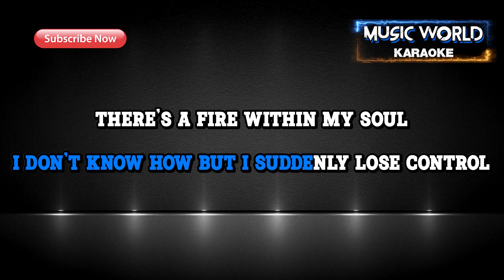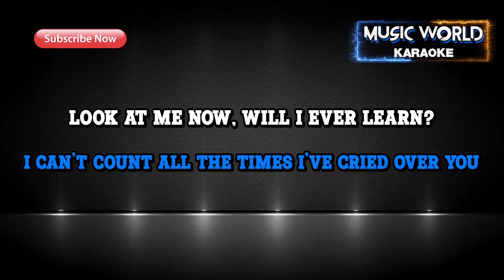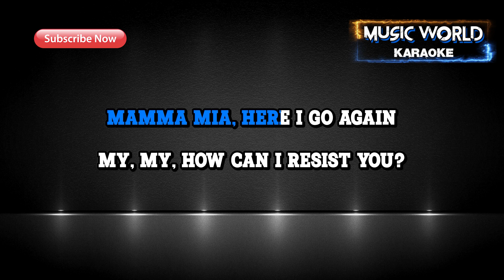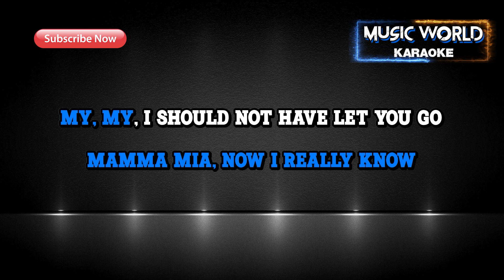Abba - Mamma Mia - KARAOKE 2024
KARAOKES, COLLABORATIONS WITH SINGERS
KARAOKES, COLABORACIONES CON CANTANTES